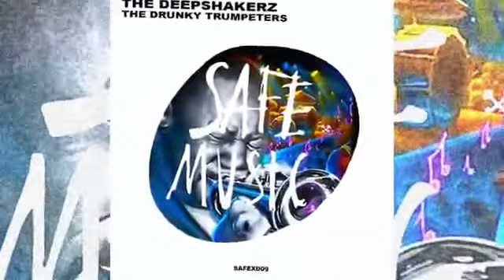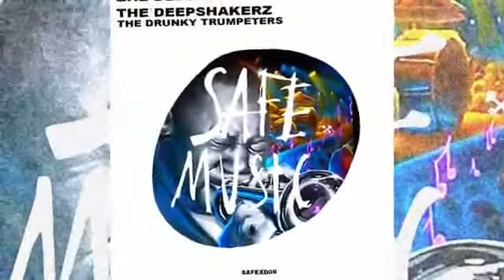The Deepshakerz - The Drunky Trumpeters (Original Mix) (Safe Music) (Tech House)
Welcome to our official YOUTUBE Channel !!